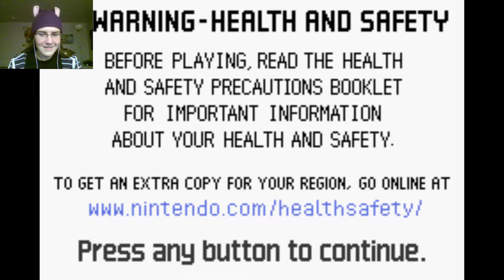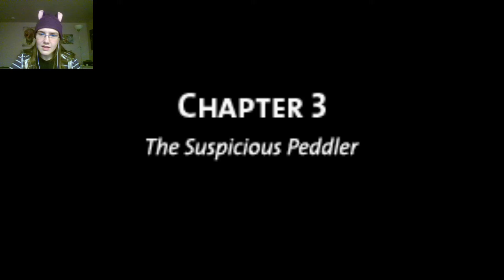Mother 3 Livestream Part 3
Sorry